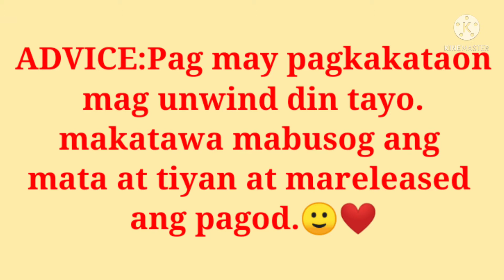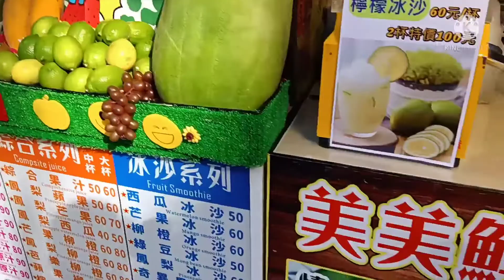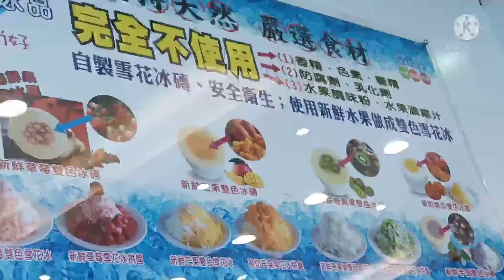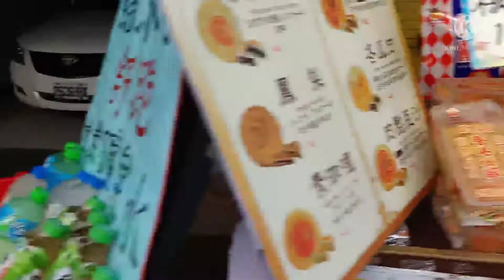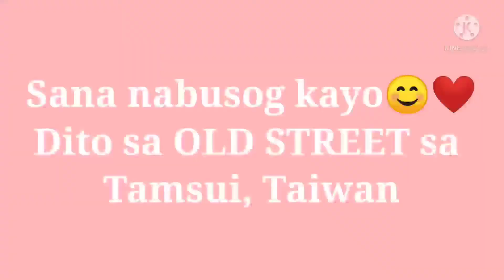OLD STREET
Unwind muna tayo
Samahan nyo kami.